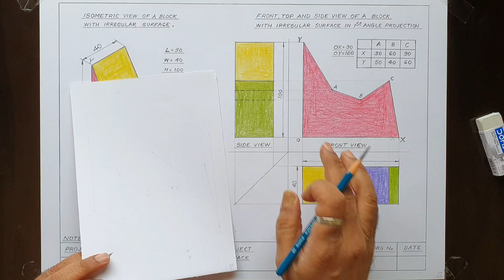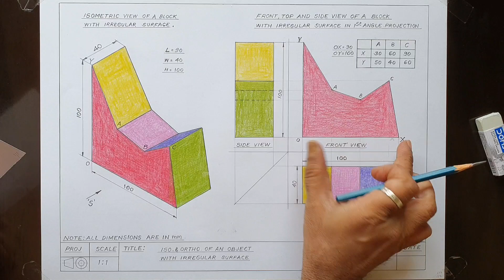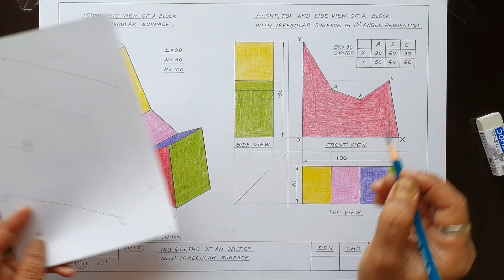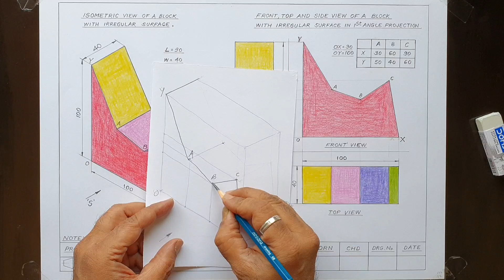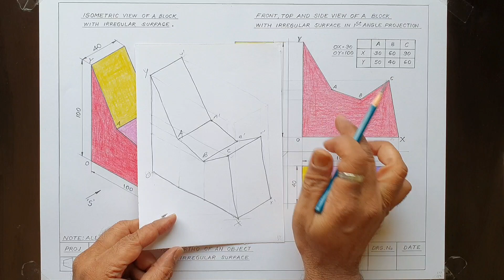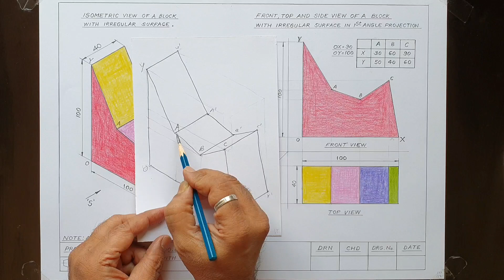Construction of a block in isometric with irregular surfaces।Transfer from orthographic to isometric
Orthographic me se points isometric par transfer karke aniyamit object ka pictorial view kaise nikalte hai wo hame iss videome sikhneko milega.
We have already drawn the orthographic view and understood how to plot points A,B,C etc.with reference to OX and OY axis.The points A,B,C has to be marked considering the horizontal and vertical dimensions, because the Front view is the two dimensional figure and these points A,B,C has certain length & height from reference lines.As this is an irregular shape block, we have to mark the points where the surface changes its direction likewise the chart is also made in order to know the distances of A, B & C from OX and OY axes.The same chart is essential to plot the points A,B,C while drawing an isometric view.As we are looking Front from left side, the dimension of length equals to 100 mm, width or thickness of the object is 40 mm and height is 100 mm.Taking into consideration these dimensions construct faint box in isometric.Mark OX and OY axis.Looking at the chart go on marking points A, B & C as we have done while drawing Front view.But here in isometric the horizontal line in orthographic will be 30°in the isometric and vertical line will remain same i.e.vertical.Thus, after getting points A,B,C simply join the points.As the width 40 mm shows at right side at 30°,so mark 30°lines in widthwise direction from A,B,C etc.and take 40 mm.After getting these points A',B',C' etc.simply join and finally we will observe that the object is ready.After drawing outlines dark you may erase all unnecessary construction work and show only the three dimensions i.e. L, W & H.
1.Isometric is viewed from Front left.Draw construction box of 100×40×100 mm i.e.L×W×H in mm.
2.Mark OX & OY axis.Looking the chart draw parallel lines to these axes and according to measure plot points A,B&C.
3.Take widthwise 40 mm distance to mark A',B',C'.
4.Join the points and complete the block marking outlines dark & erasing unwanted construction.
5.Only the dimensions of overall L, W & H to be given.